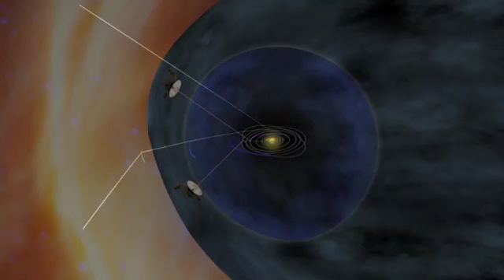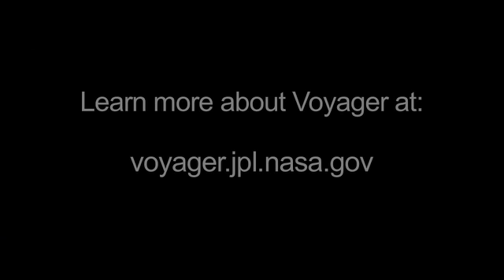Voyager - Humanity's Farthest Journey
After 33 years, NASA's twin Voyager spacecraft are still going strong and still sending home information. This video features highlights of the Voyager journeys to the outer planets, and looks at theircurrent status, at the edge of our solar system, poised to cross over into interstellar space.